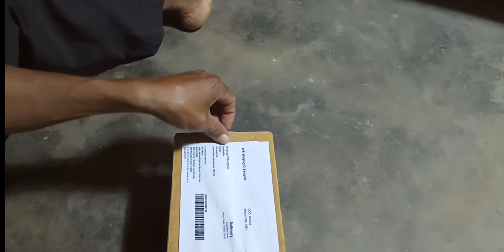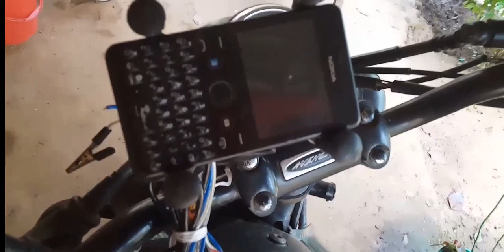Saksan Songreanio Maiko nanga?hai anching nina